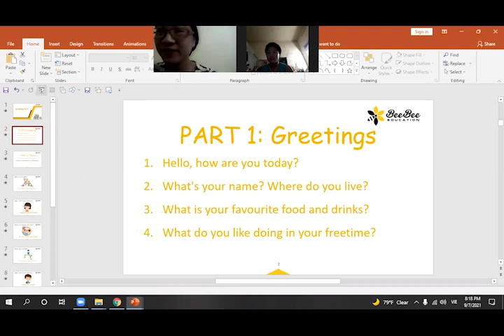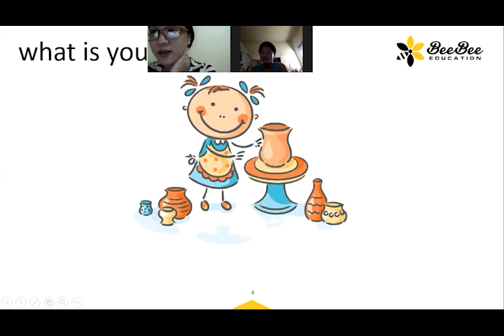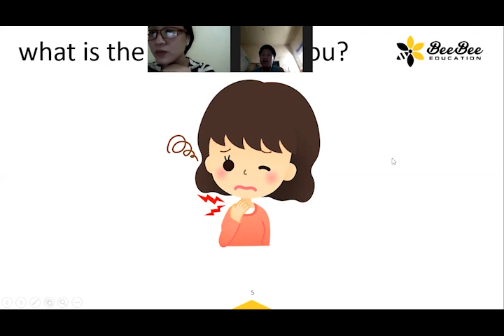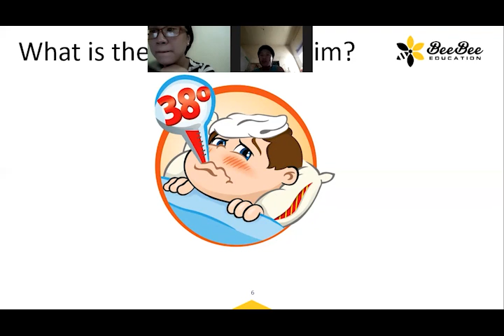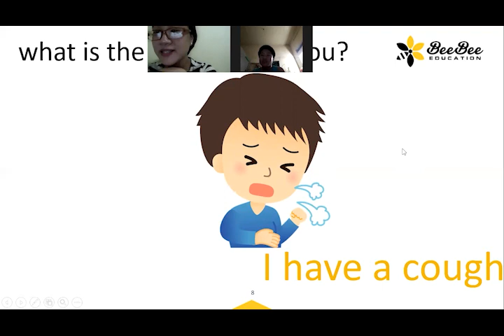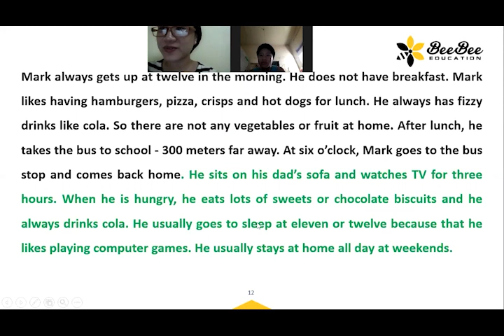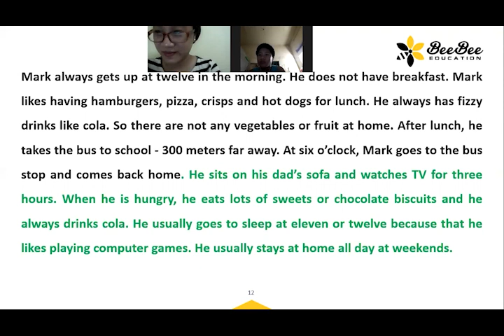Ngo Tuan Anh